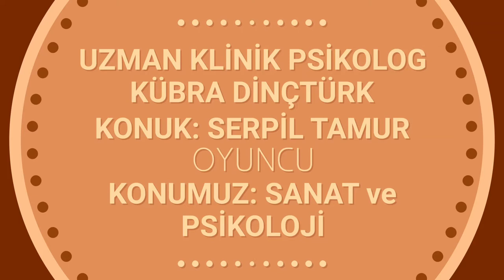Uzman Klinik Psikolog Kübra DİNÇTÜRK ve Konuğu: Serpil TAMUR (OYUNCU) / SANAT ve PSİKOLOJİ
PREFRONTAL PSİKOLOJİK DANIŞMANLIK PSİKOTERAPİ VE EĞİTİM MERKEZİ
KOCAELİ / İZMİT YENİŞEHİR MAH. DEMOKRASİ BULVARI NO 54 FLEXY/ A OFİS NO 203
📆RANDEVU